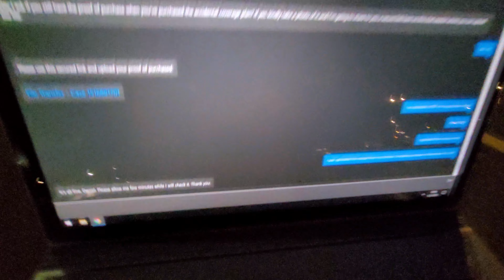Video Log - Ep.22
I tend to not film much when I'm running around before work